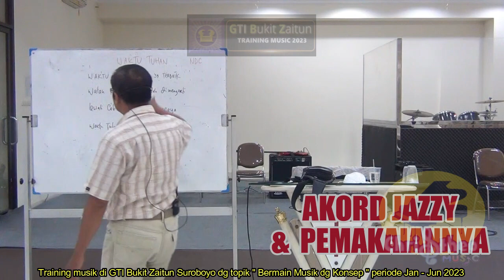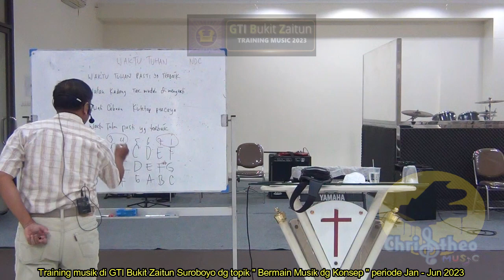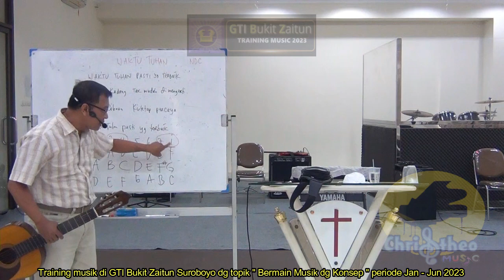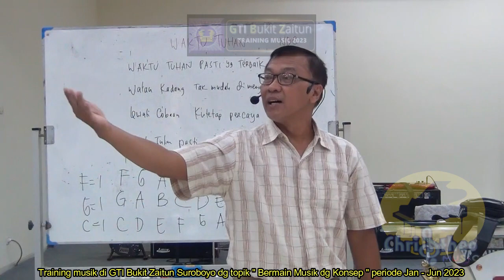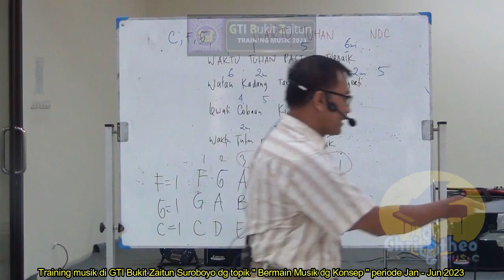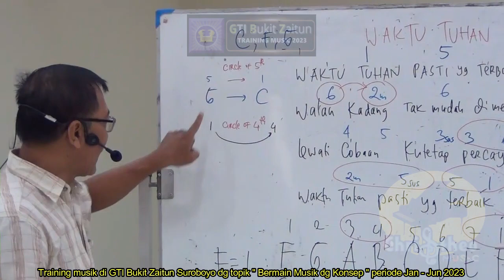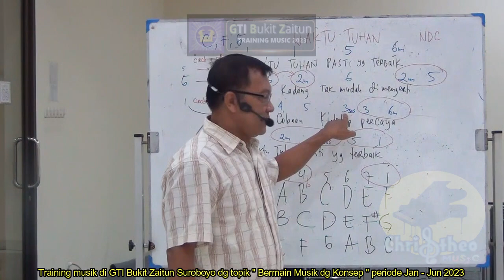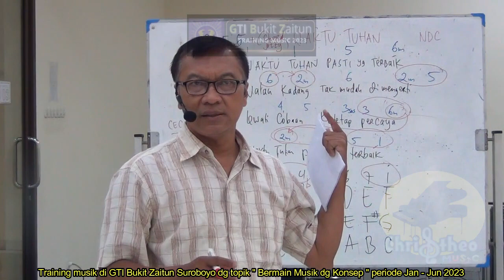JAZZY CHORDs etc. Training / Pelatihan / Kursus Musik / Part 6 GTI Bukit Zaitun Sby / CMS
Materi Training musik ke-6 mulai masuk ke praktek akord jazzy di sebuah lagu. Tips cara melatih & pemakaiannya diberikan dlm training ini. Satu kali training berdurasi hampir 2 jam, setiap minggu selama 6 bulan (Jan-Jun2023). Semoga membawa perubahan yg mendasar & besar bagi generasi penerus / youth demi regenerasi musik gereja yg terarah dan terstruktur. God bless you all, musician.